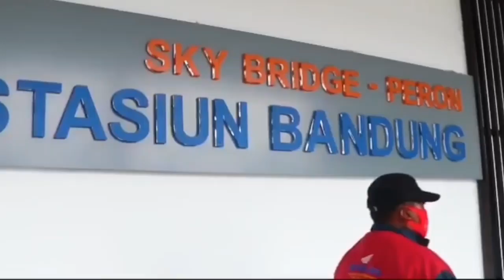KA lokal Cibatu Purwakarta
Selamat datang di Chanel coboy Spoor
Konten saya menyajikan tentang perkeretaapian